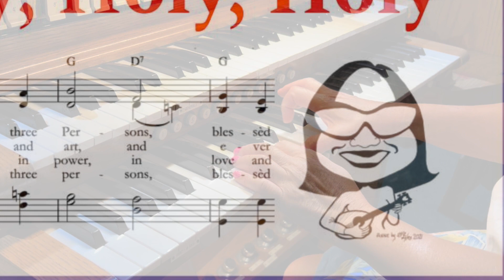Holy, Holy, Holy in D Major (ukulele and organ)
It's Trinity Sunday. I played this hymn today for the processional (first hymn of the mass). The hymn tune is NICAEA.

In this recording, I played the version in the Journey Songs (green) hymn book followed by Noel Rawthorne's reharmonization in the (pink) book "400 Last Verses." It's truly a godsend.

Day 87
Worship Sunday: hymns and other songs suitable for worship or meditation

Each day in the consecutive 100 days starting 1st March 2024, I will record and upload a video that falls into the day of the week theme category, as shown below.

CATEGORIES:
Mahalo Monday Moods: songs that convey a mood

Technique Tuesday or Teaching Tuesday or Tablature Tuesday

Whatever Wednesday - anything goes

3 Chord Thursday: three chord songs as in the thematic song session

Aloha Friday I'm in Love: Hawaiian song, love song, or both

Saturday Night Fever:  songs you can dance to